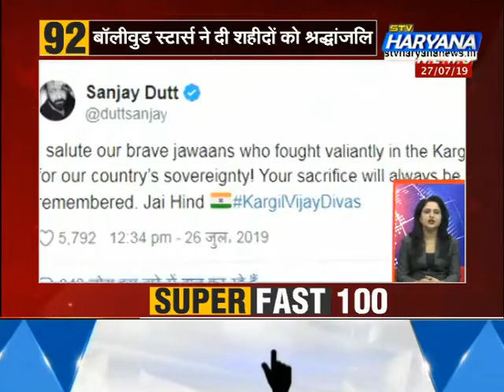SUPER_FAST_100 में देश दुनिया की 100 बड़ी खबरें फटाफट.. || STV HARYANA NEWS